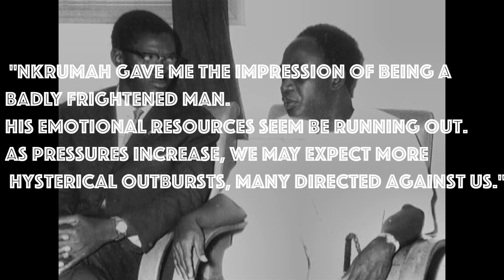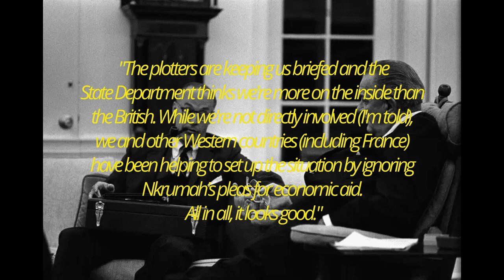How the CIA Destroyed Kwame Nkrumah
The CIA knew about the overthrow Kwame Nkrumah a year before it actually occurred.
In this Video i will be narrating the events that led to the eventual toppling of Nkrumah's Regime.
The biggest question is What would have heppen if Nkrumah was allowed to make Africa a super power? ... we will never know.